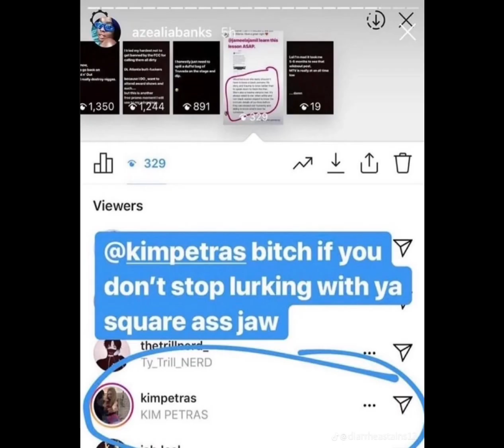Stan Twitter: iconic memes but it’s pikmin